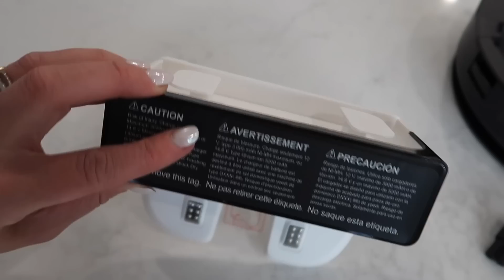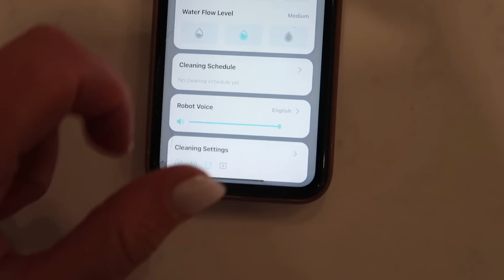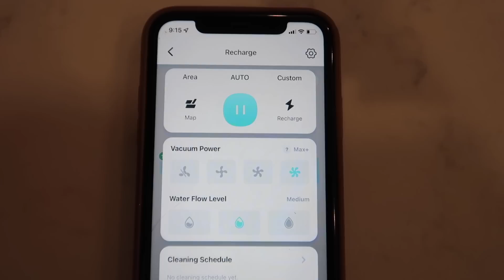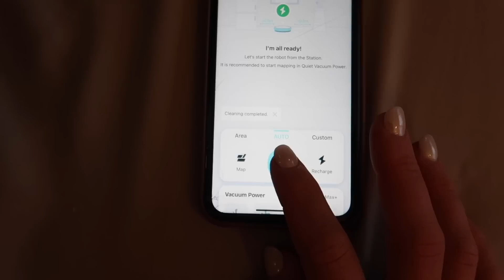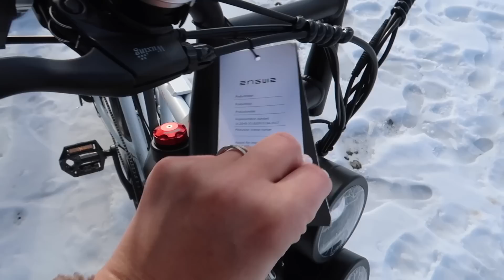*NEW* BUSY MOM HOMEMAKING MOTIVATION | CLEANING, MEAL PREP, LIFE MOTIVATION | Amanda's Daily Home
Happy Saturday Friends!
Welcome to today's Clean With Me & BUSY MOM HOMEMAKING MOTIVATION video! If you're like me, you know how overwhelming it can be to keep your home clean and tidy. That's why I'm taking you along with me today as I tackle my cleaning to-do list and try to stay on top of the chaos.

I'll show you how I make cleaning a manageable and even enjoyable task. Plus, I'll be sharing some of my favorite cleaning products and tools that help me get the job done quickly and efficiently.

So if you need some motivation to get your own cleaning done or just enjoy watching cleaning videos, you won't want to miss this one! Let's get started and clean together!

My Yeedi Vac 2 Pro here.  The Best mopping robot vacuum under $300

My ENGWE M20 Full-shock Mountain Motor E-bike with 86KM + 86KM Range & 1000W motor 13Ah is Suitable for Off-Road & Cycling Enthusiasts
Strong motor: Powerful Hub-Motor Sustained 750W 1000W

Thanks a Bunch! Amanda

KuaiLu Womens Cross Band Fuzzy Slides
My glass Bottles Oil dispensers
My Tineco One S5 Smart Wet Dry Vacuum cleaner
Bamboo salt cellar storage box
Empty Plastic Juice Bottles with Caps
My Maldon Sea salt flakes that I LOVE! Drying rack with mat
Bar Keepers Friend
Contractor Garbage bags (THE best for major decluttering lol)
My tissue box cover
Pack of 6 Scrub Daddy's
My coffee maker
Dawn Power wash Dish Soap
Dyson Cyclone V10 Absolute Lightweight Cordless Stick Vacuum Cleaner
O-Cedar Easy Wring Mop